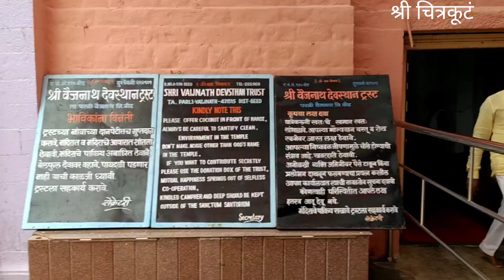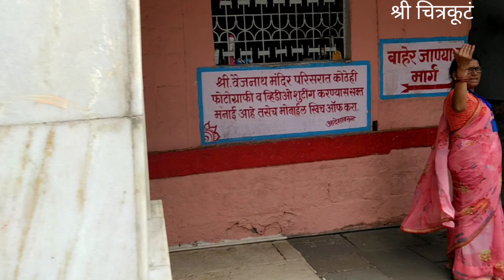!! पर्ली वैद्यनाथ धाम यात्रा !! 5th Jyotirling ! Parli VaidyNath ji ! सम्पूर्ण यात्रा, महाराष्ट्र!